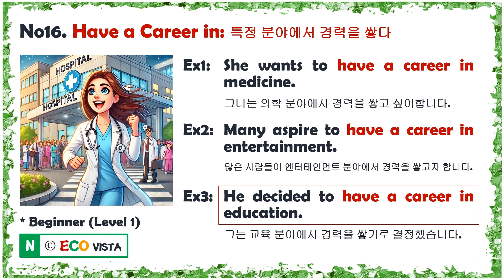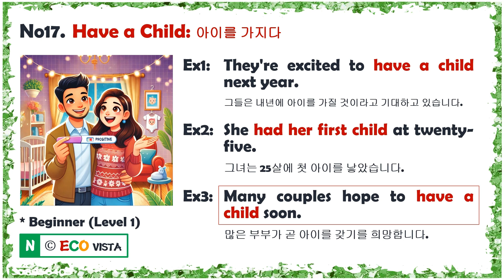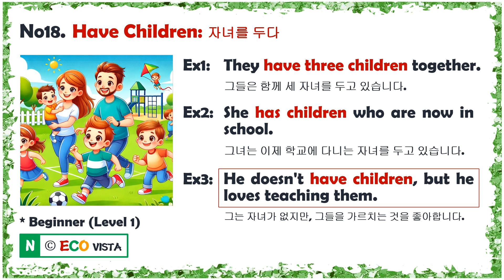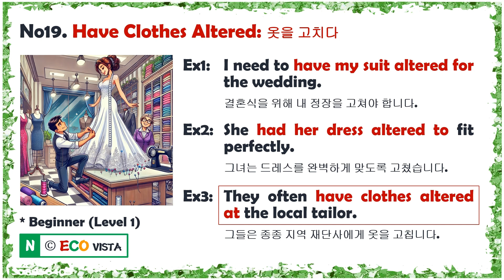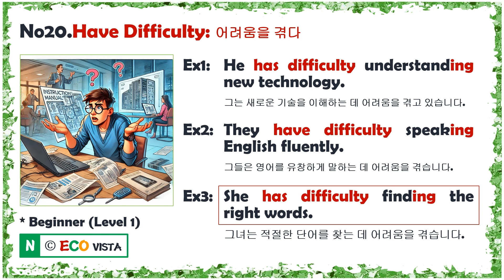[Level 1.2] 구어표현익히기 (Collocation) 33rd Week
★구어체 (Collocations) 33rd Week PDF 대본 다운로드 (구글 드라이브에 올라가있으니 구글계정에 로그인  한 상태에서 다운받으시기 바랍니다)